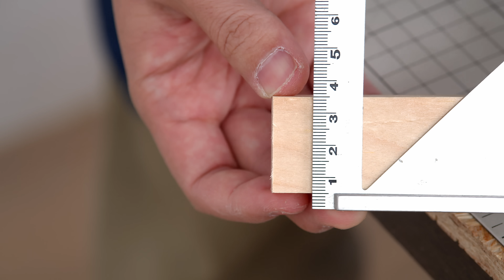木工に役に立つ26の裏技を集めてみました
木工や工作で役に立つ道具や裏技を紹介します。
どれもホームセンターに売られている安価な材料を使っているので節約にもなります。

0:00 【No.1　スプリングクランプバイス】
1:55 【No.2　塩ビで作るクイッククランプ】
4:51 【No.3　パテで作るマグネットクリーナー】
6:02 【No.4　ねじを使った接着剤の為のハック】
6:18 【No.5　L字フックを利用したハック】
6:32 【No.6　結束バンドを利用したドリル深さガイド】
7:00 【No.7　結束バンドを利用した塗料撹拌】
7:36 【No.8　クリップとスポンジを利用した刷毛】
8:04 【No.9　ペットボトルを利用した塗料キャップ】
8:34 【No.10　シリンジを利用した真空器】
10:36 【No.11　シンプルなバンドクランプ】
11:55 【No.12　ねじとベアリングを利用した研ぎ治具】
13:51 【No.13　廃材を再利用した収納ハック】
14:14 【No.14　セメントを応用した強力な接着剤】
15:09 【No.15　水道管で作る吸引式のサンドブラスター】
16:54 【No.16　マンガン電池を利用した亜鉛メッキ】
18:32 【No.17　簡単に作れる丸鋸カッティングガイド】
20:27 【No.18　サークルカット治具】
22:41 【No.19　廃材を再利用したコードリール】
26:14 【No.20　まな板を利用したフェザーボード】
28:03 【No.21　自作のセンターファインダー】
29:45 【No.22　センターファインダーの改良】
30:30 【No.23　ドリルシャープナー】
34:16【No.24　シンプルなスチロールカッター】
35:50 【No.25　自作ラインレーザー】
27:29 【No.26　クランプを利用したワークバイス】